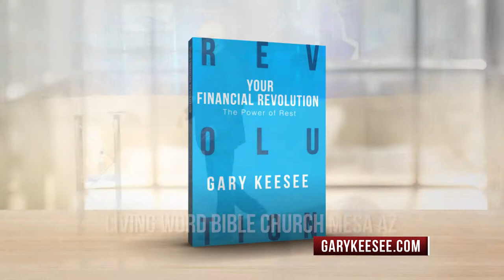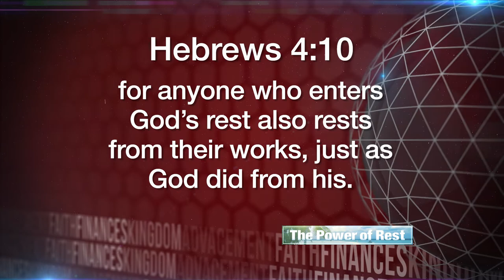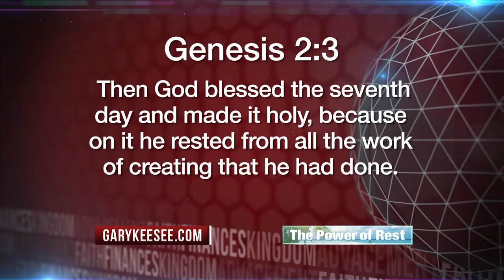The Power Of Rest #11 | Gary Keesee Fixing The Money Thing